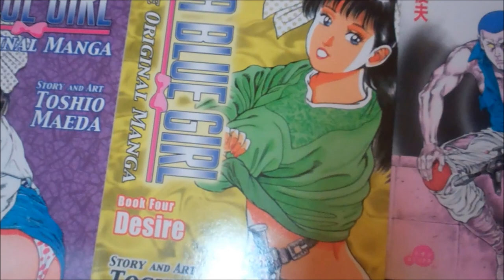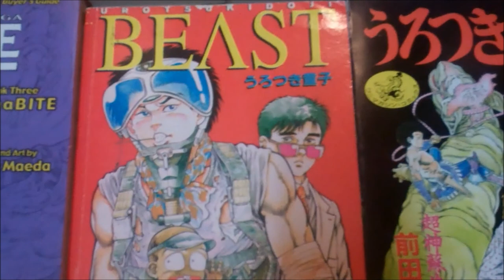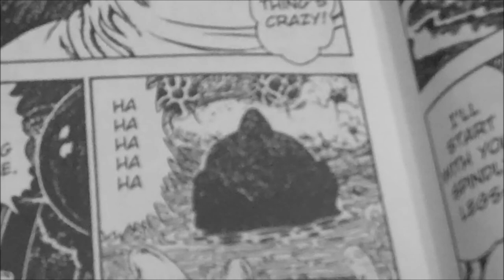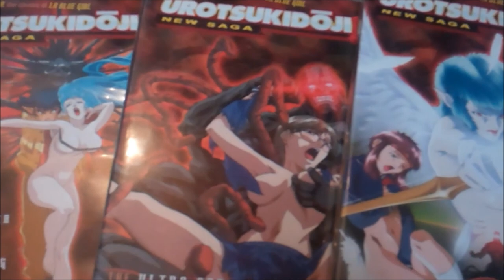Retro Cynical: episode 8 (The Toshio Maeda Interview)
Manga legend Toshio Maeda is creator of such titles as; Urotsukidoji: Legend of Overfiend, La Blue Girl, The Adventure Kid, Demon Beast Invasion and many more.  Join us as Joe interviews the Tentacle Master himself!